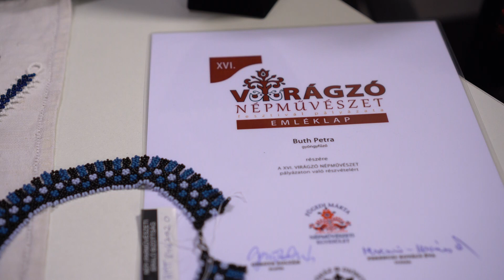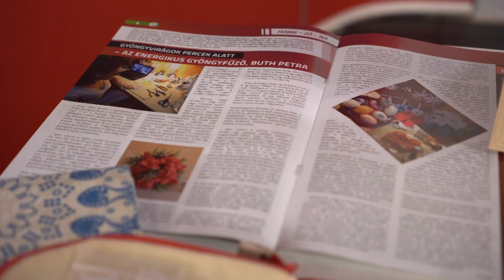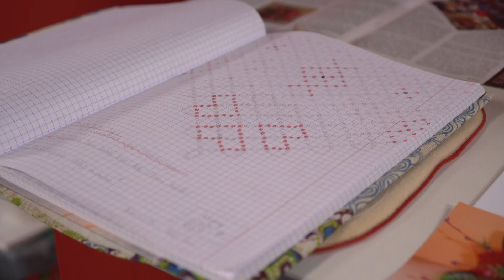Kaleidoszkóp 2021. 12. 14.